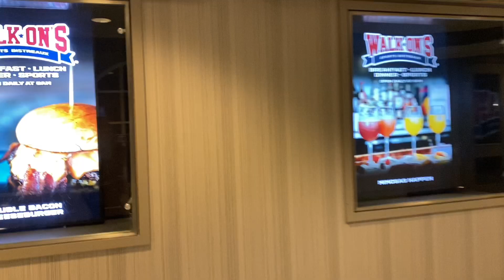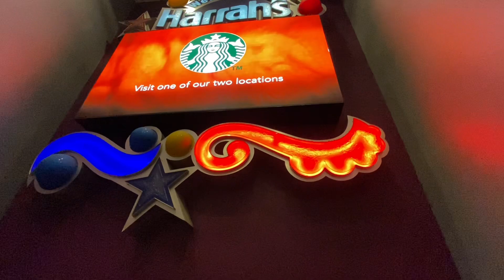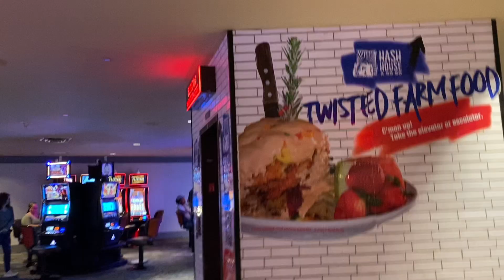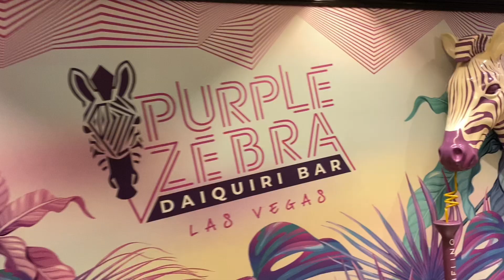Solo Christmas Staycation| Las Vegas |VLOGMAS 20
Hey y’all, I decided to take a trip by Myself🥰😍 to the strip I stayed at the link it cost me $45 for two nights and I loved it super relaxing plenty of rest thank you guys for watching. I hope you enjoy.

Check out sis 👄​⁠@sharhondathegoddess 💄